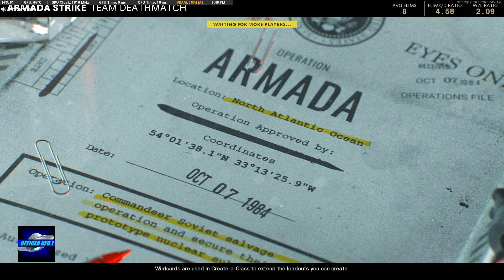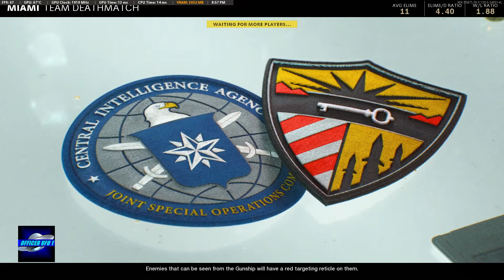Black Ops Cold War® EP63 VTOL Jets At Armada Strike & Miami: & 2 Recent Trolling Clips In HD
Call Of Duty Black Ops Cold War® Multiplayer On PC
Operating system:
GPU: GeForce GTX 1650 SUPER
CPU: Intel(R) Core(TM) i7-3770 CPU @ 3.40GHz
Memory: 16 GB RAM (15.99 GB RAM usable)
Current resolution: 1920 x 1080, 75Hz
NEW UPGRADE: 1TB SSD
Monitor:  Acer 1080p Full HD (1920 x 1080) FreeSync Gaming Monitor (75Hz)